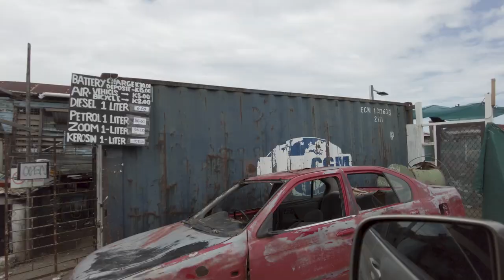Inside Papua New Guinea’s Ocean Slum (living on trash)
We went inside Papua New Guineas Ocean slum where residents live on stilt villages with trash underneath them. Located in Port Moresby which was described as the worst capital city to live in by The Guardian. To get to the houses the walkways are falling apart and people often fall through into the trash. Yet our experience there was nothing but friendly people and kids who wanted us to take photos with them.